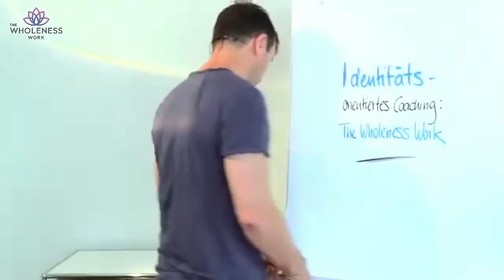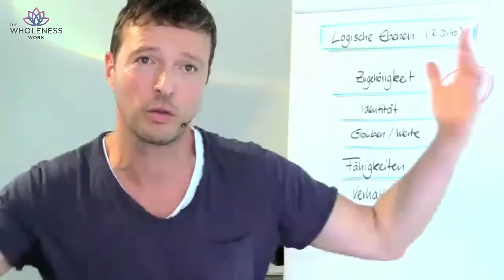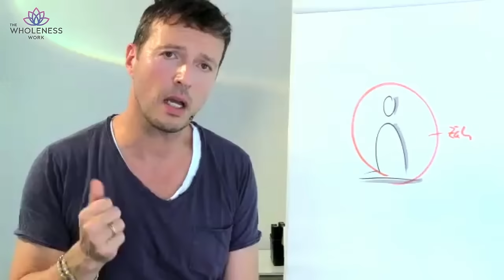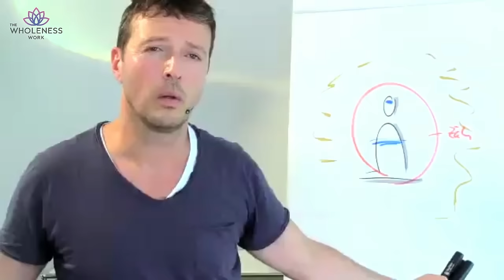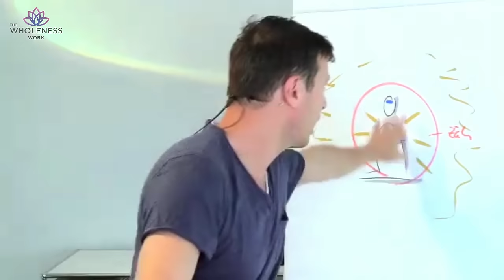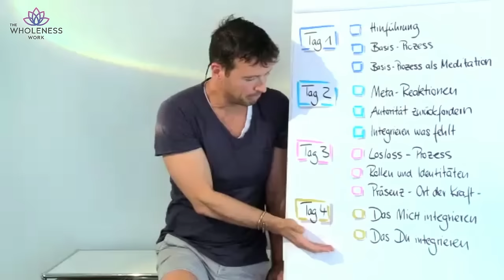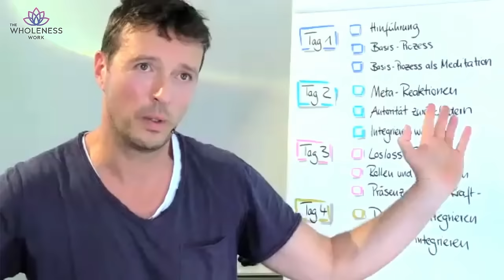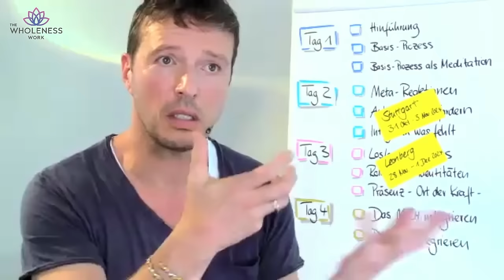Identitätsorientiertes Coaching: The Wholeness Work - Ein neuer revolutionärer Coaching-Ansatz: NLP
In diesem Video tauchen wir tief in das identitätsorientierte Coaching ein, das über das lösungsorientierte Coaching hinausgeht. Erfahre, wie der Ansatz von "The Wholeness Work" dir helfen kann, nachhaltige Veränderungen auf der Identitätsebene zu erreichen.

Ich zeige dir live, wie "Wholeness Work" in der Praxis funktioniert und was es für dich und deine Coaching-Praxis bedeuten kann. Egal, ob du bereits als Coach arbeitest oder Selbstcoaching betreibst – diese Methode könnte ein Gamechanger für dich sein.

Lerne mehr über die verschiedenen Ebenen von Coaching, die Bedeutung von Glaubenssätzen, und wie du mit "The Wholeness Work" Blockaden auflösen und neue Potenziale freisetzen kannst.

Bleib bis zum Ende dabei, um zu erfahren, wie du diese transformative Methode in deinem eigenen Leben anwenden kannst!

0:00 Intro
2:54 Identitätsorientierter Ansatz / Robert Dilts Logische Ebenen NLP
7:45 Coaching auf der Identitätsebene
13:42 Wholeness Work in Aktion / Live-Coaching
37:36 Refexion / Sharings
38:30 Effekte von Wholeness Work
41:40 Das Curriculum Level 1 & 2 von Wholeness Work

LINKS:
Online-Kurse im Selbststudium